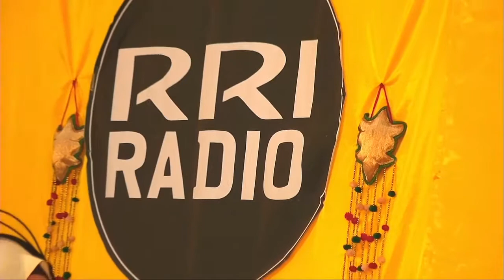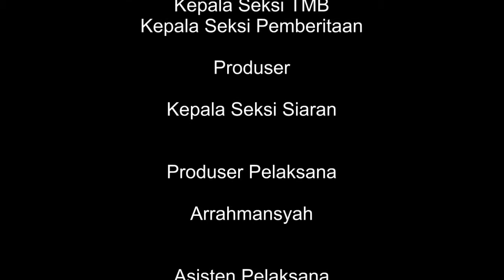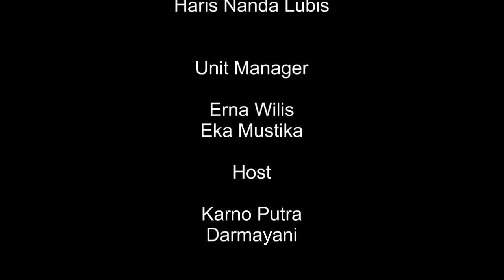OBROLAN BUDAYA LPP RRI MEULABOH ADAT PERNIKAHAN